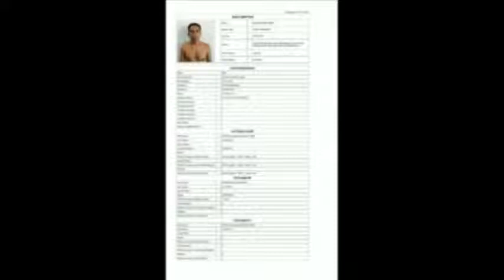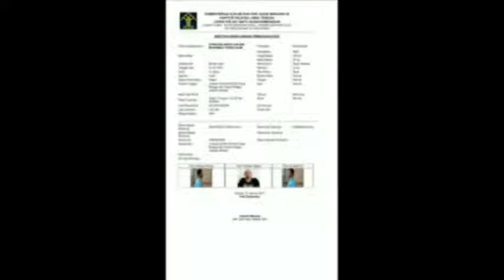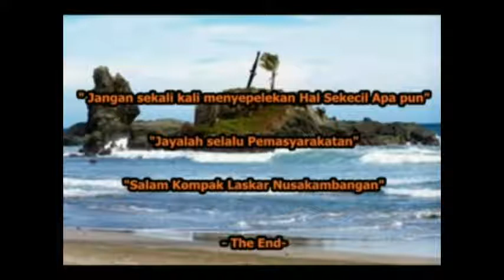Sepenggal Kisah Saat Pengejaran Narapidana Kabur oleh Pegawai Lapas Nusakambangan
dibuang sayaang saat pengejaran dan penangkapan narapidana yang kabur dari Lapas Nusakambangan